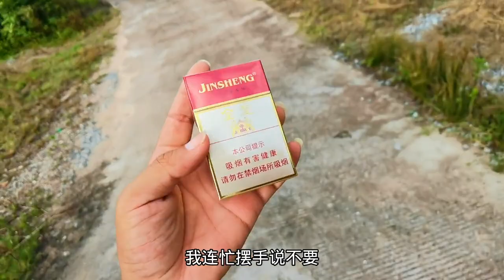拆個小房子，挖個小牆角，再整個小地坪～開挖機的李哥哥